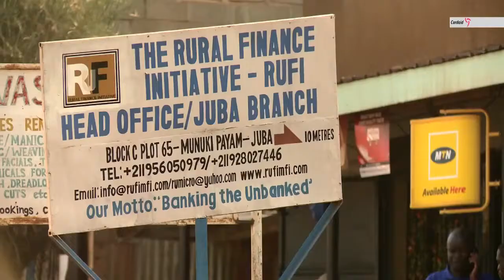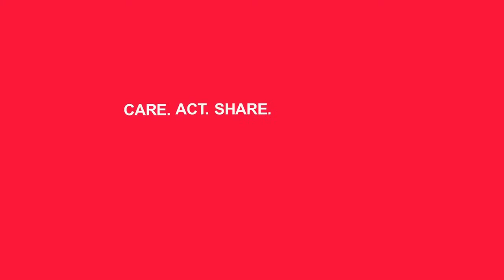Passionate Female Business Ideas in South Sudan | Cordaid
Through its investments program, Cordaid supports female entrepreneurs in South Sudan.

Cordaid is a global development organization whose mission is to create flourishing, self-reliant communities in the world’s most fragile and conflict-affected areas. Together with local actors, we rebuild trust and stability by tackling multiple challenges in healthcare, education, food security and more. We use Performance Based Financing and local investments to secure solutions to complex problems.